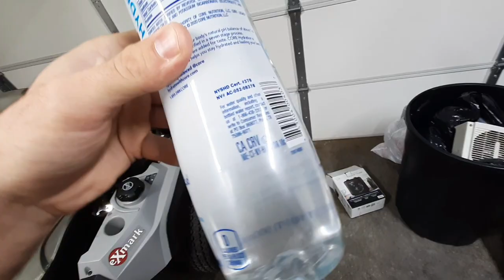Lawn Care Vlog This Is Why I Don't Trust People - Always Watching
Just another story time for a Lawn care and landscaper. Mowing and having some strange things happen